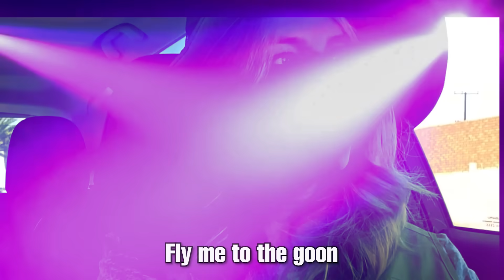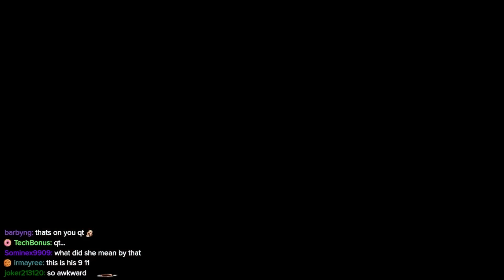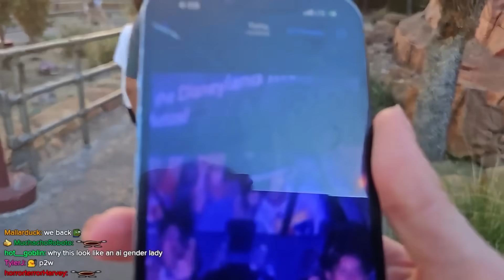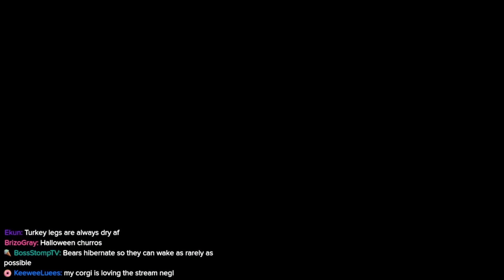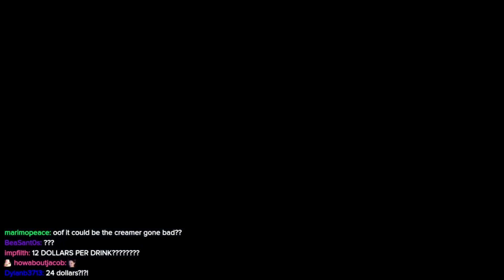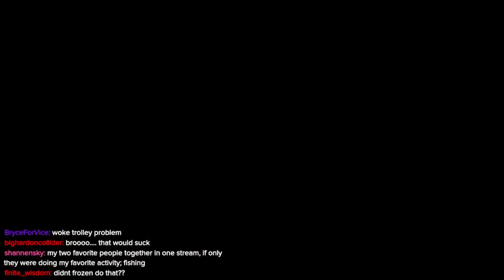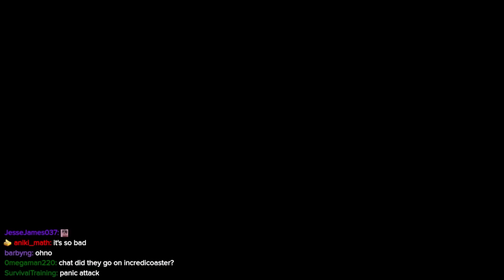I Tricked Slime into Going to Disney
QTCinderella tricks Slime into going to Disney for their Gala "date" instead of fishing

00:00 | Intro
02:32 | Driving
06:55 | Disney
10:48 | Cars
13:43 | Little Mermaid
17:19 | Pluto
20:21 | Who is the funniest?
21:59 | Winnie the Pooh
24:10 | Thunder Mountain
25:49 | Jungle Cruise
28:11 | Getting some presents
30:53 | Outro